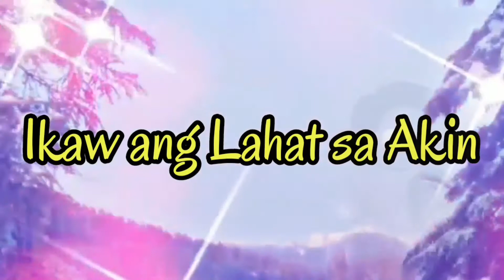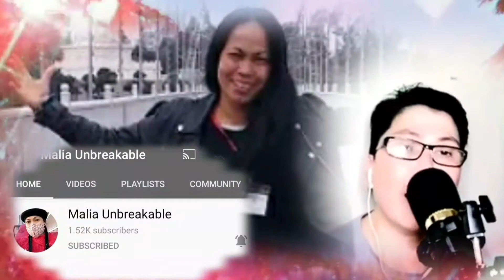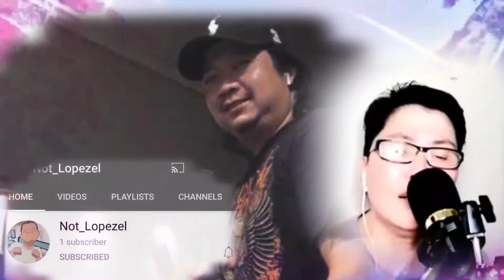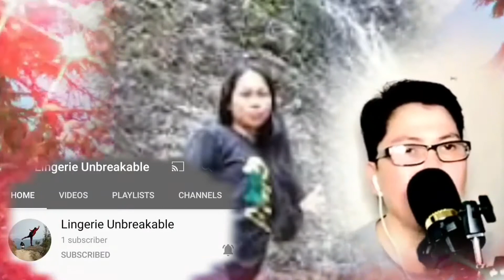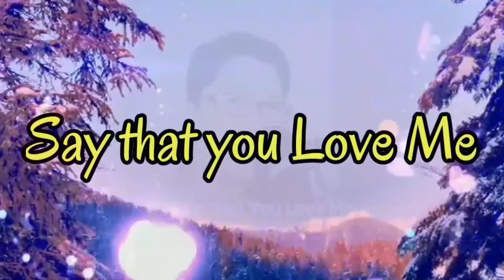OPM HITS-Martin Nievera cover by Bhogs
OPM HITS by Martin Nievera cover by Bhogs

Another requested song from our friends.the classic OPM piece na lahat nakakarelate,
Love this song from the very beginning it was publish until now.Walang pagkupas na awitin.

Dedicated this song to all of you,who...
have someone really love.
One of the best and quality OPM ever.

OPM..One of the Best.

Another requested songs from our dear friends,mu own version and censya na po sa nakayanan ng boses,di po tau talaga singer,hope everybody like this mixed and please "Like" "Share" and "Subscribe" and don't forget to hit the bell for more videos.